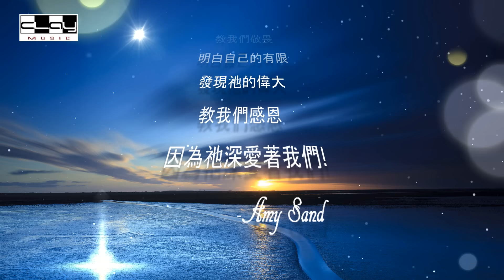恩典的記號 /Mark Of Grace 盛曉玫/泥土音樂專輯6: 幸福/Blessed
請購買正版支持泥土音樂事工 /Clay Music
For CD -
專輯6 (Album No.6): 幸福/Blessed
歌曲(Song) :恩典的記號/Marks of Grace
詞曲(Lyrics & Music):盛曉玫/Amy Sand

站在大海邊 才發現自己是多渺小
 登上最高山 才發現天有多高
 浩瀚的宇宙中 我真的微不足道
 像灰塵 消失也沒人知道
 夜空的星星 彷彿在對著我微微笑
 輕聲告訴我 一切祂都看見了
 我所有掙扎 所有軟弱和跌倒
 將成為主恩典的記號

 當我呼求 耶穌聽見我的禱告
 千萬人中 祂竟關心我的需要
 走過的路 有歡笑有淚水
 都留下 主恩典的記號
 在風雨中 耶穌將我緊緊擁抱
 我深知道 祂是我永遠的依靠
 將成為 主恩典的記號